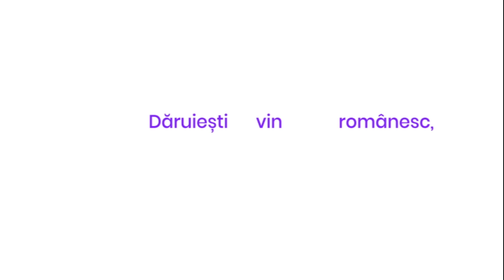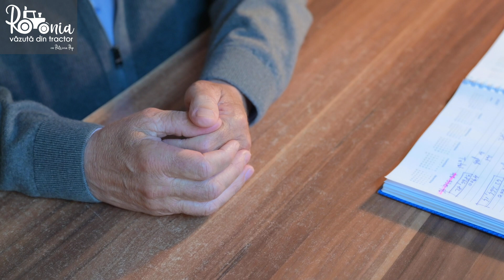S2. Ep. 15 - Au renunțat la orice altceva și au investit în agricultură / România văzută din tractor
Familia Buzgău, 3 generații care muncesc doar în agricultură, într-o afacere integrată. Află pe ce sectoare s-au dezvoltat! Aranka și Cristian Rista au renunțat la sistemul sanitar, la spitalul unde lucrau și acum muncesc tot împreună, dar pe câmp. Fără angajați, singuri, manevrează toate utilajele performante pe care le au. Pregătesc terenul, ierbicidează, recoltează cele 300 ha. E greu, dar și-au făcut o casă superbă și își permit să meargă și în vacanță.
Urmărește Romania vazută din tractor! Nu uita că ne poți vedea materiale foto/video din traseu și pe pagina de Facebook ROMANIA VAZUTA DIN TRACTOR, dar și pe contul Instagram cu același nume.